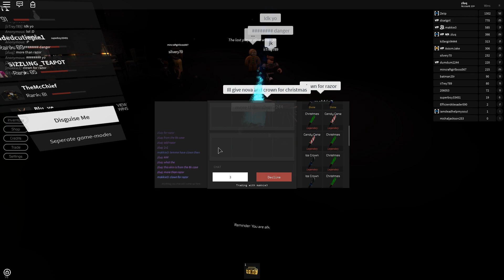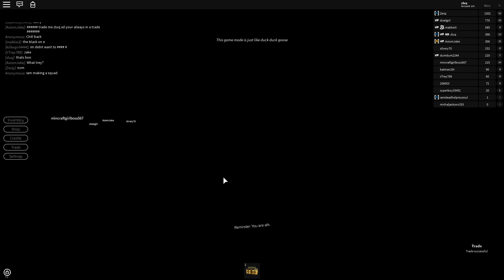[ROBLOX] Breaking Point - UNBOXING x2 DIVINE COSMIC KNIFE + CRAFTING x3 DIVINE RADIANT KNIFE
In this video we unbox the limited divine phantom knife in the ROBLOX game: Breaking Point.